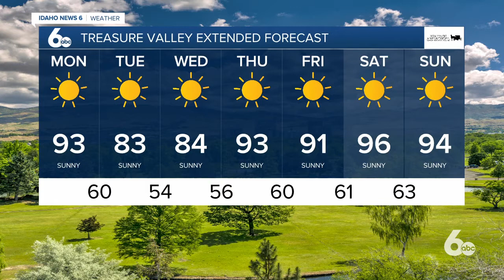Idaho News 6 Weather